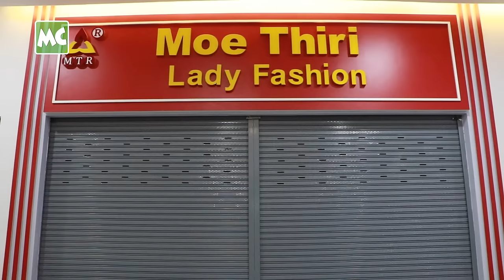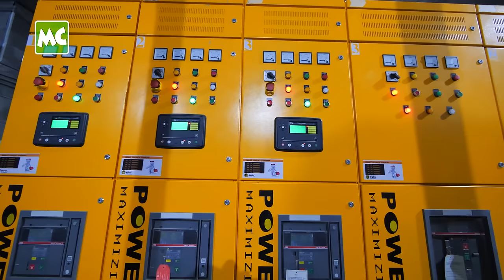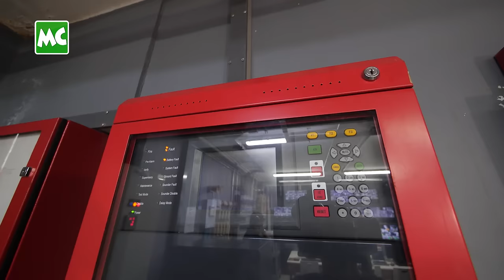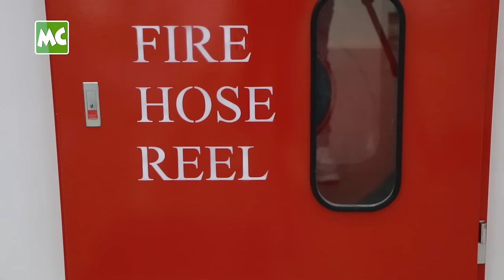ဂမုန်းပွင့် WSM မှာ (၁) ပေ ပတ်လည် (၆၅၀) ကျပ် တန်ဖိုးရှိ ဆိုင်ခန်းများ ငှားရမ်းပေးနေပြီ!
Up to 80%off လျှော့စျေးတွေ နဲ့ ဆိုင်ခန်းတွေကို ငှားရမ်း၊ ရောင်းချပေးနေပြီနော်. ဂမုန်းပွင့် Wholesale Mall ကို ရန်ကုန်မြို့၊ မင်္ဂလာတောင်ညွန့်မြို့နယ်၊ မြန်မာ့ဂုဏ်ရည်လမ်း နှင့် ဗိုလ်မင်းရောင်လမ်းကြားတွင် တည်ရှိပြီး၊ စီးပွားရေး အချက်အချာကျပြီး လူထူထပ်တဲ့ ရန်ကုန်ဆိပ်ကမ်း၊ မင်္ဂလာစျေး၊ ယုဇနပလာဇာ တို့နှင့်လည်း နီးစပ်လျက် ရှိပါတယ်။

ဂမုန်းပွင့် Wholesale Mall ကို ၂၀၂၄၊ ဇွန်လ တွင် ကြီးကျယ်ခမ်းနားစွာ ဖွင့်လှစ်သွားမှာ ဖြစ်ပြီး၊ ဆိုင်ခန်း ငှားရမ်းချင်သူများ နှင့် Down Payment (30%) သာ ပေးသွင်းပြီး ဆိုင်ခန်းများ ဝယ်ယူနိုင်မှာ ဖြစ်တယ်လို့ သိရပါတယ်။ စီးပွားရေး လုပ်ငန်းရှင်တွေနဲ့ သွားရောက်လည်ပတ်လိုတဲ့ Customers အားလုံးအတွက် အချက်အချာကျတဲ့ နေရာ ဖြစ်တဲ့ ဂမုန်းပွင့် Wholesale Mall သို့ MC မခိုင်ချို နှင့် အတူသွားရောက် ကြည့်ရှု စုံစမ်းလိုက်ရအောင်!